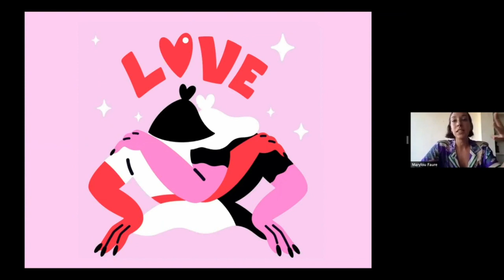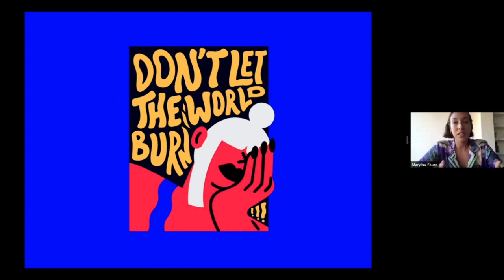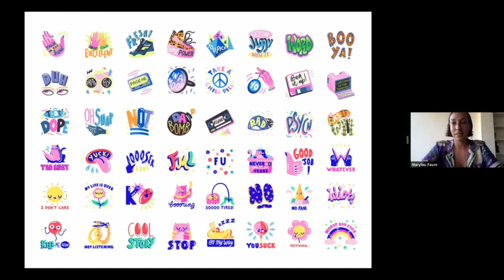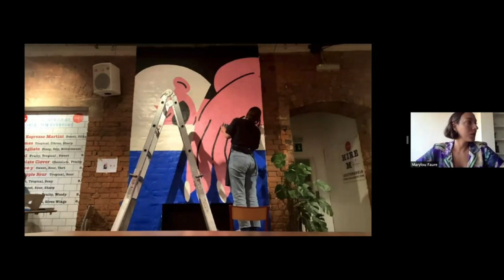Nicer Tuesdays: Marylou Faure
The London-based illustrator reflected on the ups and downs of being a freelancer and offered advice on how to keep control over the work you do.